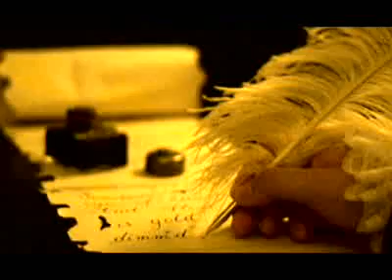Certifying the LAST QUEEN (The Last Queen)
Histories and mysteries of Spain's Juana of Castile (AKA Juana la Loca) are explored in C.W. Gortner's biography on one of the most misunderstood women in history. A passionate, intelligent princess deemed a treat by the church and state, this book sets the record straight. Find out who was really crazy.